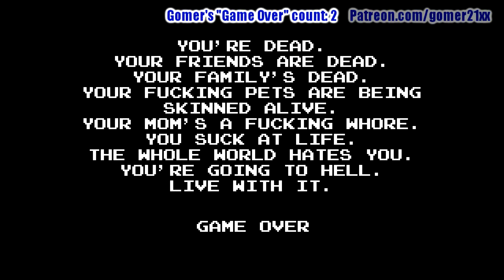[Gomer Plays] AVGN Adventures Blind Run - Part 7 (Frustrating Frolicking)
Gomer treks into Dungeons and Dickholes!